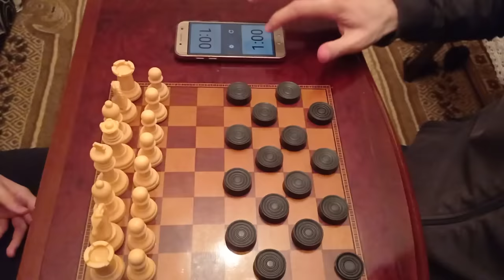Chess vs Checkers